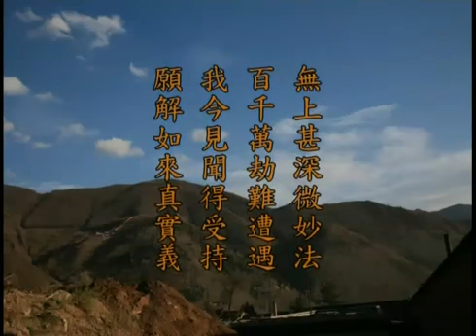大乘大集地藏十輪經 101